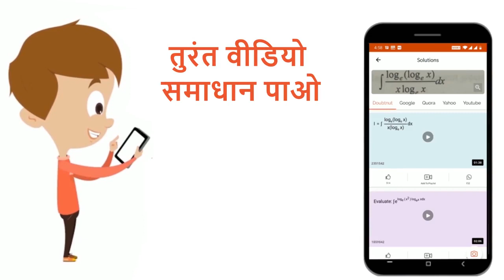संवेग संरक्षण नियम के कोई दो उदाहरण लिखिये। | 11 | गति के नियम | PHYSICS | SCIENCE PUBLICATION ...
संवेग संरक्षण नियम के कोई दो उदाहरण लिखिये।
Class: 11
Subject: PHYSICS
Chapter: गति के नियम
Board:Rajasthan Board

👉 Have Any Query? Ask Us.